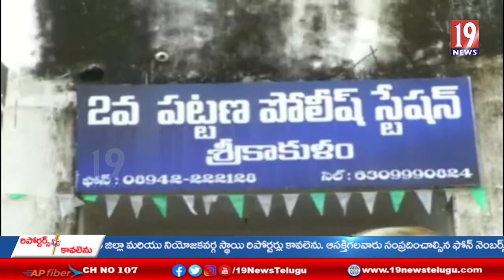మాజీ ప్రభుత్వ విప్ కూన రవికుమార్ అక్రమ అరెస్ట్ ను ఖండించిన అచ్చన్నాయుడు-